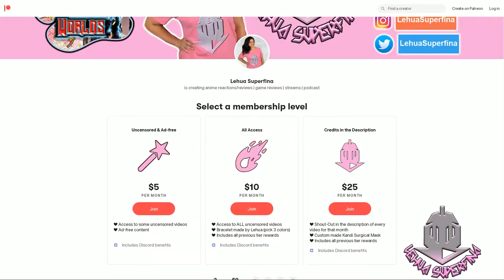THE WORLD'S FINEST ASSASSIN episode 6 | REACTION | Welcome to the Family Maha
THE WORLD'S FINEST ASSASSIN episode 6
Anime REACTION

THE WORLD'S FINEST ASSASSIN GETS REINCARNATED IN ANOTHER WORLD AS AN ARISTOCRAT episode 6: Lugh takes on a new identity as Illig Balor a son of a merchant in Milteu BUT this episode focuses on Maha, Lugh's next addition to his party.

SYNOPSIS:
"The world's number one assassin has been reincarnated as the eldest son of a family of aristocrat assassins. In exchange for being reincarnated in another world, a goddess has imposed upon him one condition.

"Kill the Hero who is prophesied to destroy the world."

This was to be the mission in his new life. The synergistic effect of the vast knowledge and experience he gained that made all manner of assassinations possible in the modern world, and the secret techniques and magic of the fantasy world's most powerful family of assassins turn him into the greatest assassin of all time."